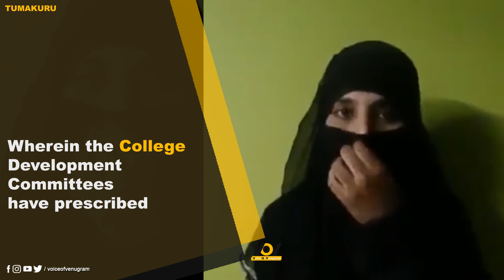English Lecturer in Karnataka Resigned After She Was Asked To Remove Hijab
An English lecturer of a private pre-university college in Karnataka resigned after she was asked by the college management not to wear her hijab while taking classes.
Chandini, an English lecturer at the Jain PU college in Tumakuru district for the past three years, tendered her resignation. In her resignation letter, she wrote, “Right to religion is a constitutional right which no one should be denied.”
She told The Indian Express, “I have been working with this institution for three years. They have never asked me to remove my hijab and I carried on with my work as usual. When they asked, it was a matter of self-respect to me and I just resigned without creating any hue and cry. I don’t want to drag this issue too.” The Karnataka High Court in its interim-order had stated, “We make it clear that this order is confined to such of the institutions wherein the College Development Committees have prescribed the student dress code/uniform.” It is not applicable for school and college faculty.

A bench of the HC is currently hearing a batch of petitions challenging the hijab ban in educational institutions in the state.

Tune into Voice Of Venugram Is Your one stop Destination for all the latest News and exclusive Stories, News & Interviews From Belgaum